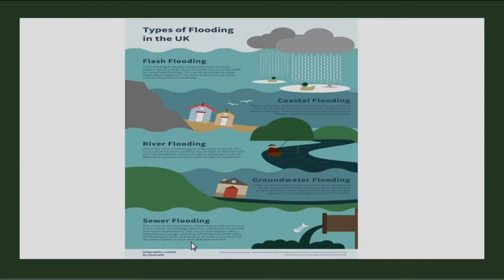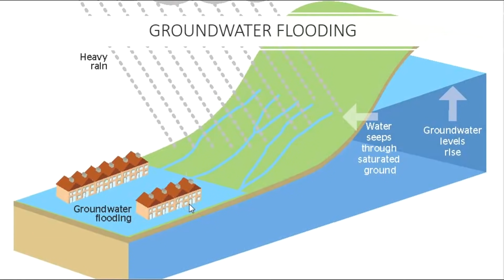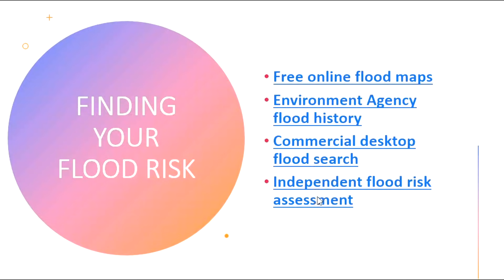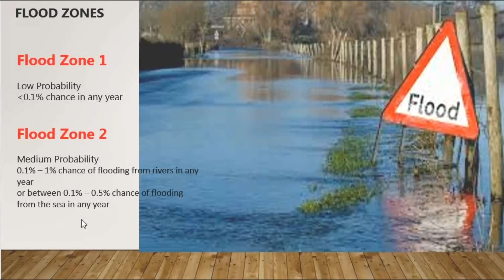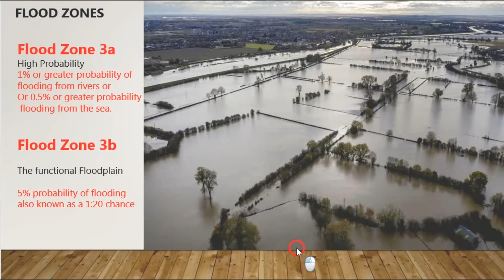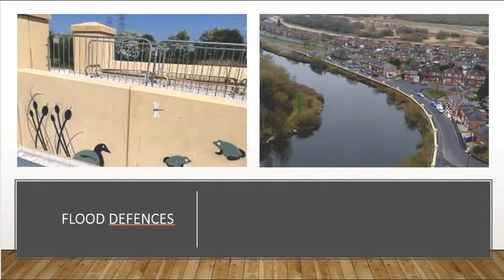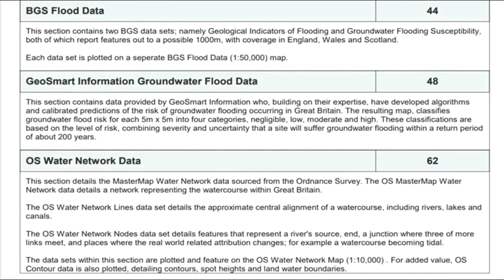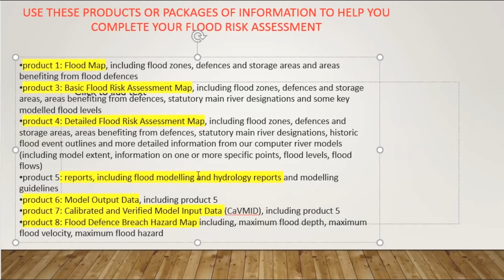英國邊區最怕水浸?｜教你點樣睇報告｜唔好買錯樓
英國成日都聽到有水浸，但係原來水浸都有分好多種。
唔想買樓中伏， 每年都要交高昂保險費？
即刻睇呢條片，教你點樣可以買之前睇清楚，風險評估一下。

需要幫手去呢個Email